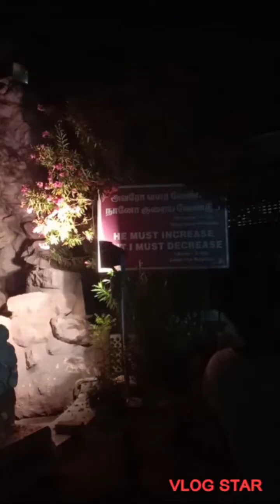pazhani trip Day 3- ശ്രീരംഗം,തഞ്ചാവൂർ,വേളാങ്കണ്ണി